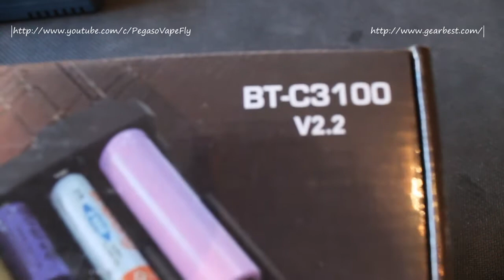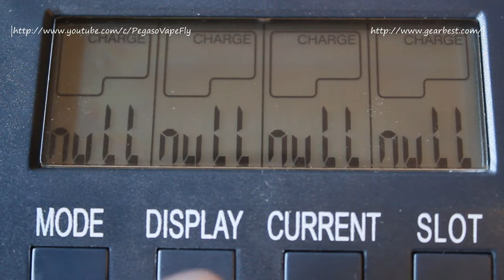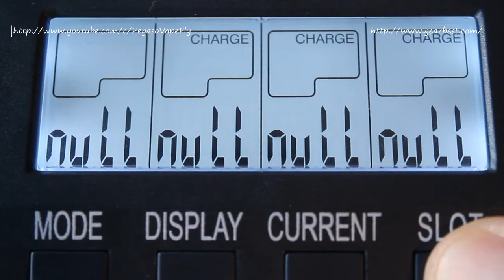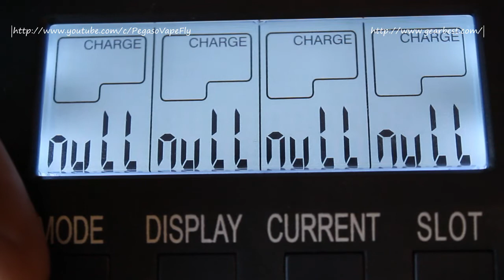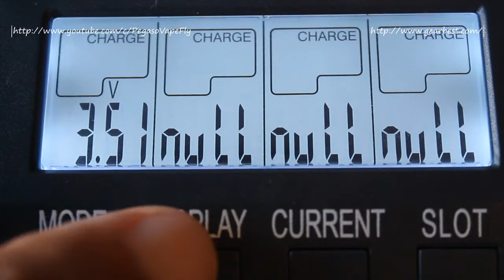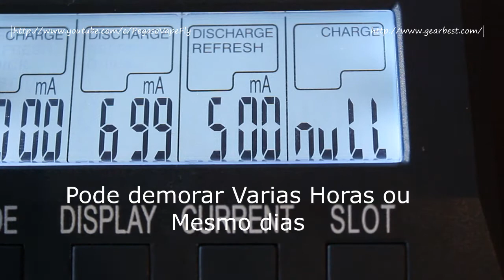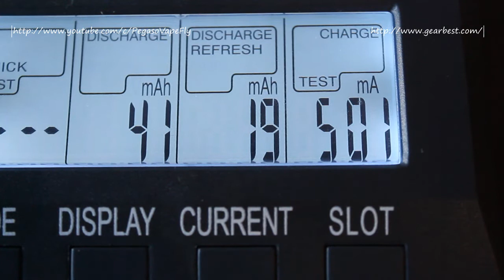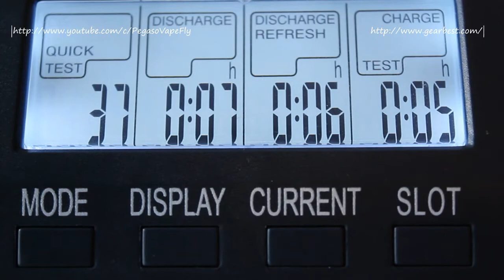Review Carregador OPUS BT 3100 2.2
Neste video podem ver a minha review do carregador de baterias Opus BT fornecido pela Gearbest, vamos fazer o unboxing, vamos fazer um tutorial de funcionamento e vamos ver os prós e contras dete carregador. Se gostaram do vídeo, comentem, deixem um gosto e partilhem! Não se esqueçam de subscrever o canal!